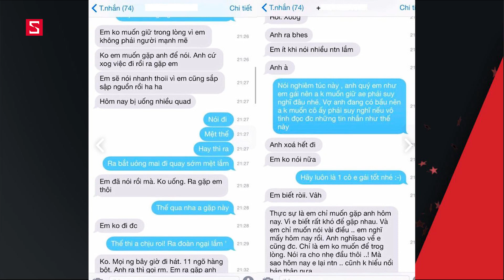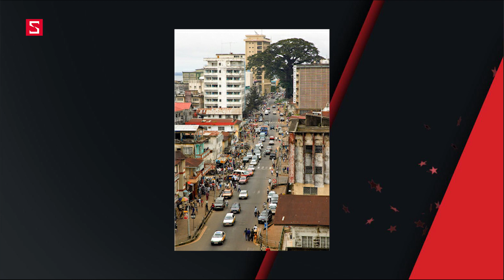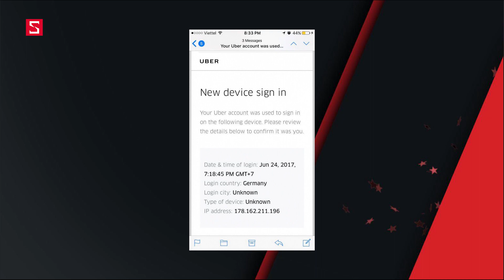Schannel - GNCN 28/6: Nghi vấn nữ diễn viên "Sống chung với mẹ chồng" giật chồng!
Nghi vấn nữ diễn viên "Sống chung với mẹ chồng" giật chồng!
Người trúng jackpot 21,5 tỉ đến nhận giải!
Việt Nam vào top quốc gia phát triển du lịch nhanh nhất thế giới!
Và rất nhiều tin tức khác sẽ được Schannel cập nhật mỗi ngày !! Hãy cùng đón xem nhé các bạn !